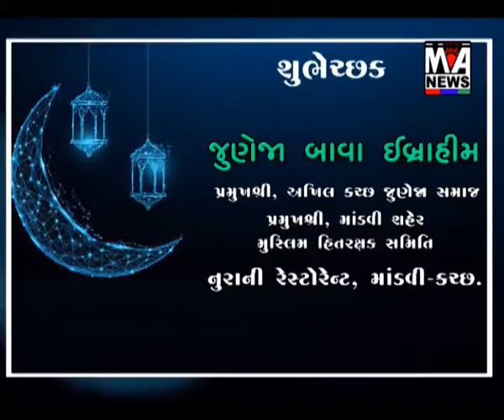ભુજના હાર્દ સમા મહેરઅલી ચોકમાં સફાઈ નિયમિત થતી નથી